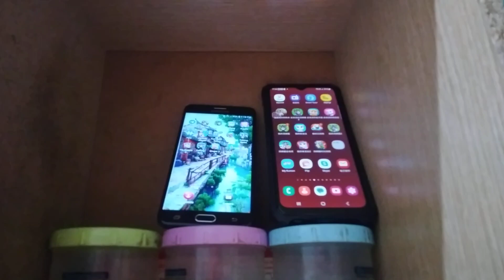Talking Ginger 2 & Talking Tom Blast Park Echo 22969